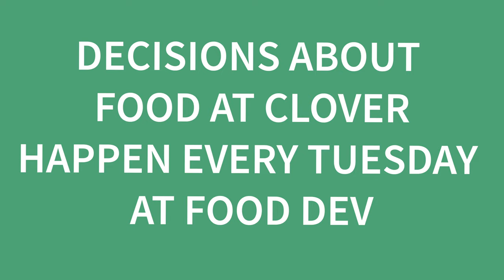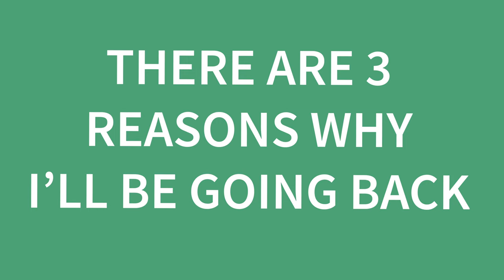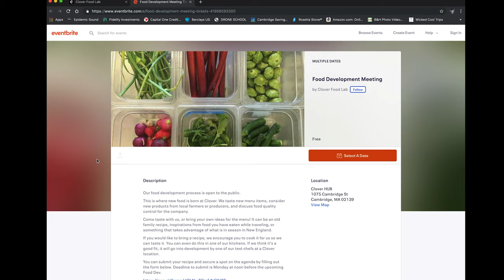Rob's first Food Dev Meeting | Clover Food Lab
Our filmmaker-in-residence, Rob B, went to his first Food Development Meeting. Watch all of us drink olive oil!